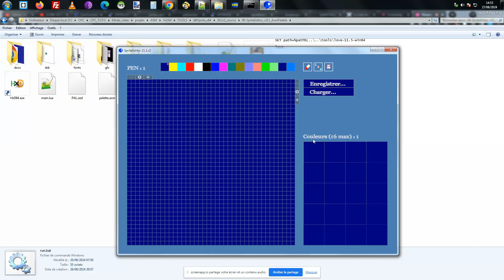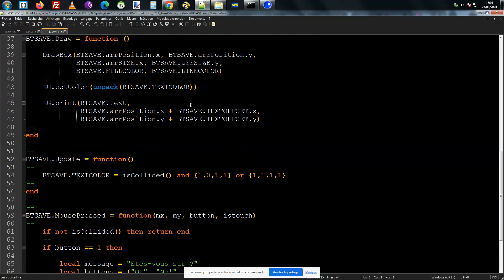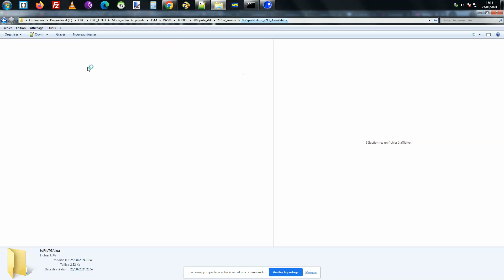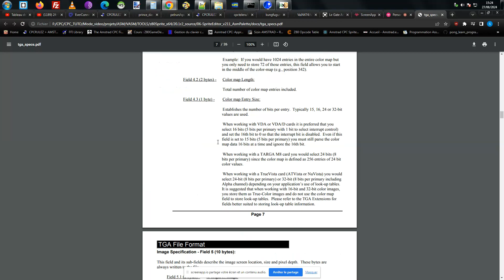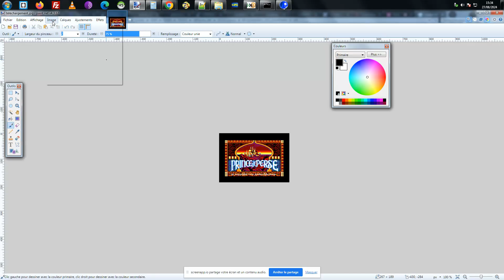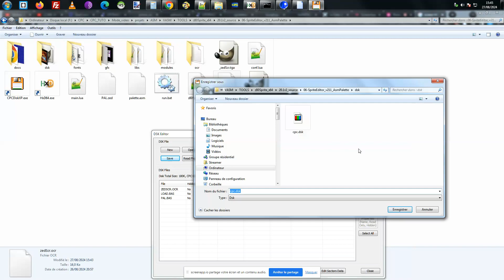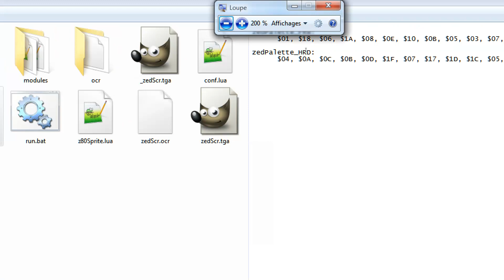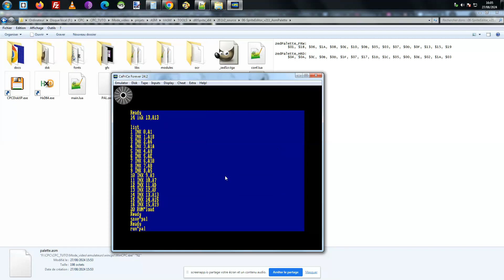028-HD AMSTRAD CPC Z80 - z80SpriteEditor Créer un fichier TARGA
Dans cette vidéo, je vous explique comment j'ai procédé pour créer les fonctions permettant de créer un fichier image au format TARGA utilisé pour sauvegarder notre création et nos Screen-Title CPC.

Bonne visionnage